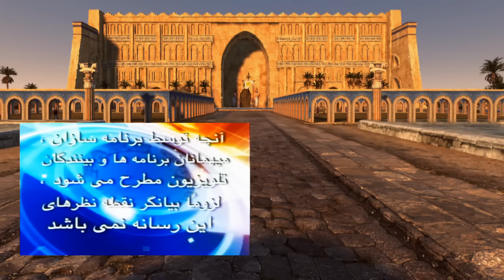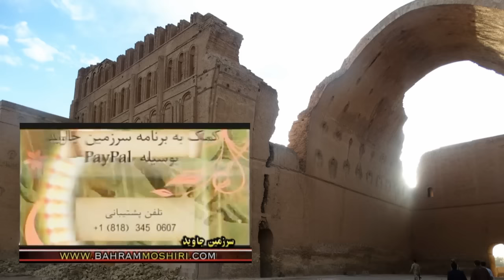Bahram Moshiri, بهرام مشيري « سرنوشت ايرانيان ـ شيون براي عرب »؛